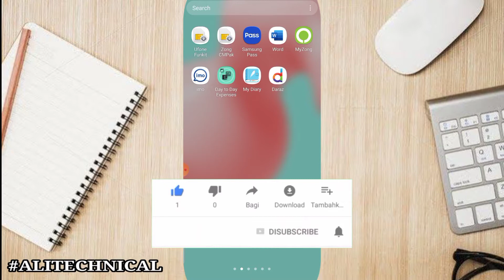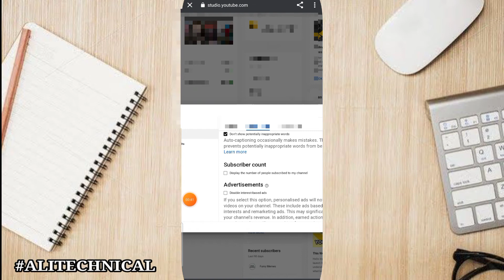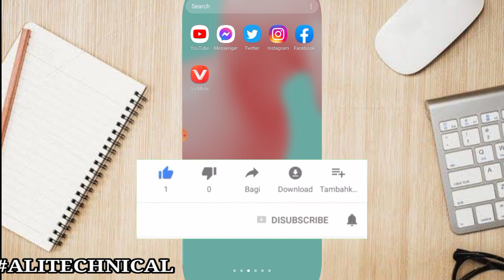How To Hide Subscribers Counts On MyYouTube Channel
in this video you can learn the benifits of hiding your subscribers on your youtube channel. hide/show subscribers option on youtube studio.

learn youtube in urdu hindi